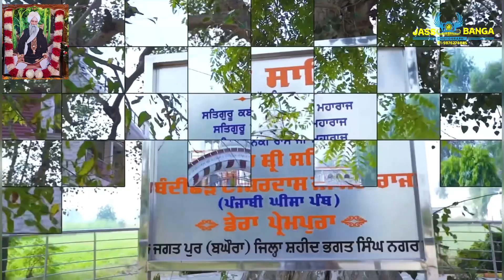ਸ਼੍ਰੀ ਸਤਿਗੁਰ ਬੰਦੀਛੋੜ ਈਸ਼ਰਦਾਸ ਮਹਾਰਾਜ ਜੀ